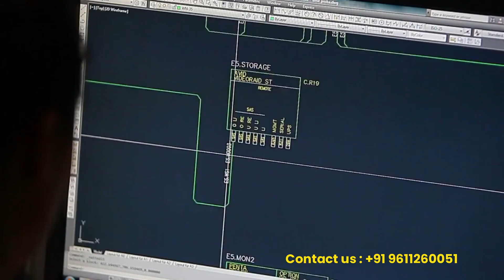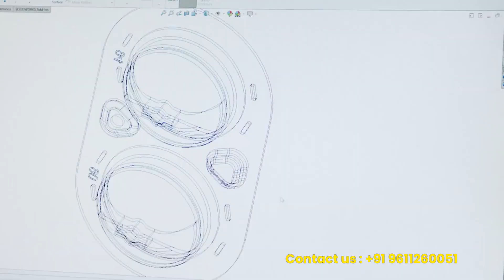Which Certification is Best for AutoCAD?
Are you an aspiring AutoCAD professional looking to improve your skills and advance your career? Then you may have considered pursuing a certification to showcase your expertise and knowledge in the field. In this video, we will discuss the question that many AutoCAD professionals ask: Which certification is best for AutoCAD?

We will explore the various certification options available, including those offered by CHERRY INSTITUTE, a trusted provider of AutoCAD certifications. By the end of this video, you will have a better understanding of the different certification programs available, their benefits, and which one is the best fit for you and your career goals.

At CHERRY INSTITUTE, they offer a range of certification programs that cater to different levels of proficiency, from entry-level to advanced. Their programs are designed to cover the most critical AutoCAD skills and competencies needed to excel in the industry, such as 3D modeling, drafting, and designing.

When it comes to choosing the best certification for AutoCAD, it ultimately depends on your career goals, level of experience, and the specific skills you want to develop. However, by earning a certification from a reputable organization like CHERRY INSTITUTE, you can showcase your expertise and stand out to potential employers or clients.

So, if you're ready to take your AutoCAD skills to the next level, consider pursuing a certification. And, with the help of this video and insights from CHERRY INSTITUTE, you can make sure you choose the right one for you. We provide real time projects and 100% job Guarantee